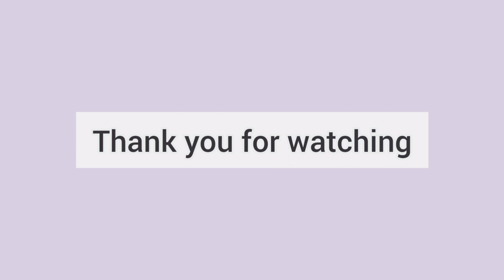Ayeza khan's Hair Game: A Showcase of Elegance and Trends | Fashion Lookbook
Hello,

Welcome to an exploration of Ayeza Khan's mesmerizing hairstyles. Ayeza khan, a celebrated actress known for her elegance and style, has captivated audiences not only with her acting prowess but also with her ever-evolving hairdos. From glamorous red carpet events to casual outings, Ayeza effortlessly showcases a range of hairstyles that enhances her beauty and leave a lasting impression.